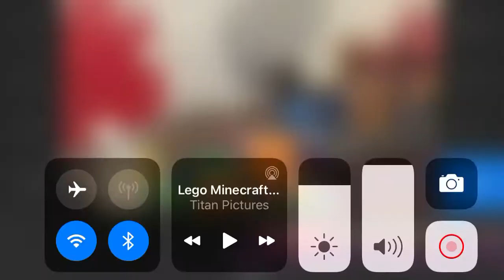Mushroom madness Lego stop motion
The mushrooms are super mad about this